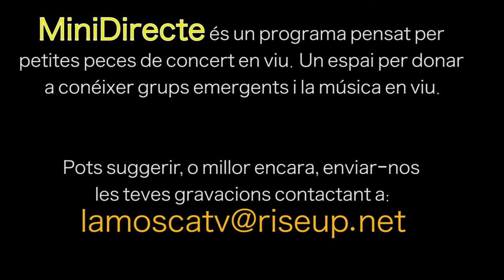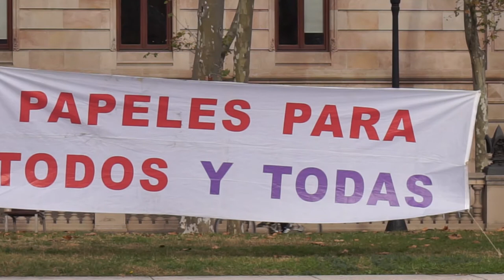Minidirecte (11): Festival Migrante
Barcelona 20/12/2020.- Jornada per les persones migrants al passeig LLuis Companys de Barcelona on col.lectius migrants de Catalunya comparteixen lluites i activitats. Us deixem un tast de les actuacions musicals d'aquell dia.
MiniDirecte és el programa de curts musicals de lamosca.tv